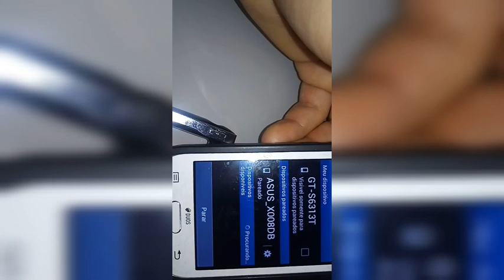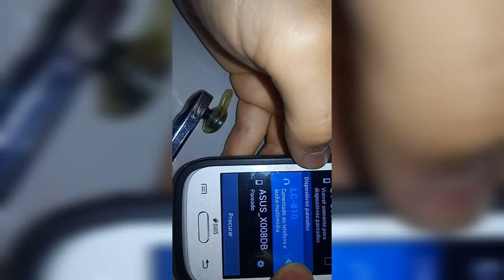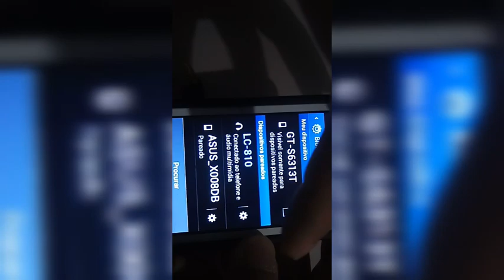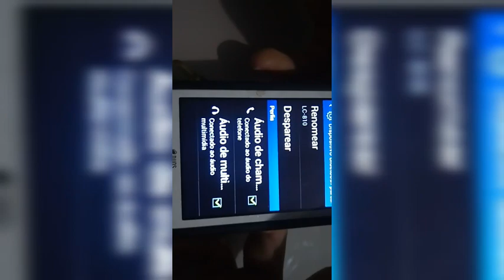RESET FONES DE OUVIDO BLUETOOTH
NESTE VÍDEO ENSINO A CONECTAR O FONE DE OUVIDO BLUETOOTH EM MAIS DE UM CELULAR porque so é possível conectar o fone de ouvido Bluetooth em mais de um dispositivo se fazer a restauração de fabrica ou reset pois a capacidade de armazenamento de dados do fone de ouvido Bluetooth é muito pequena